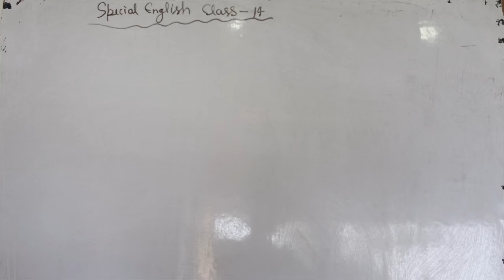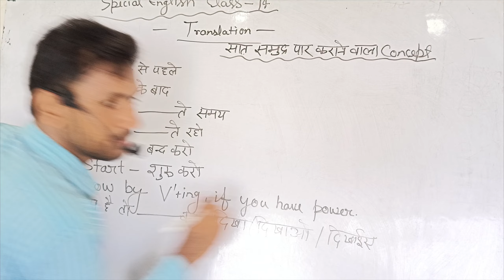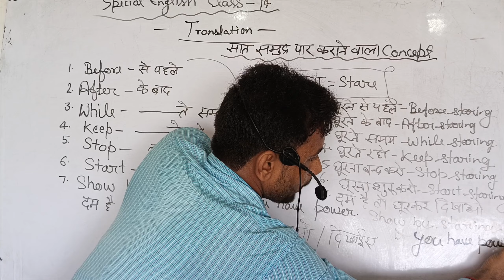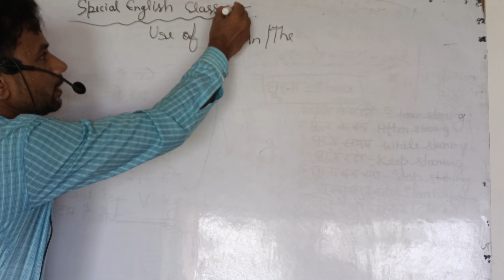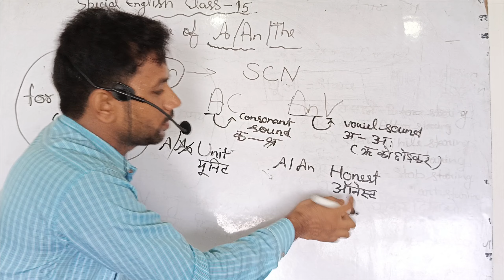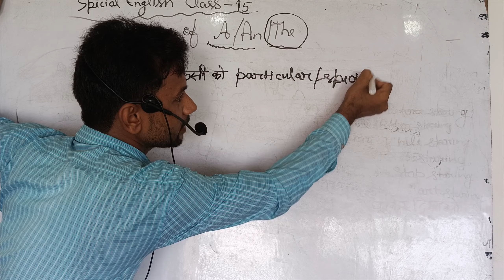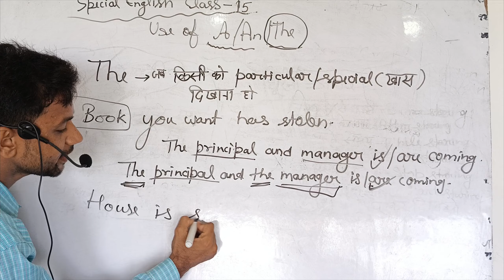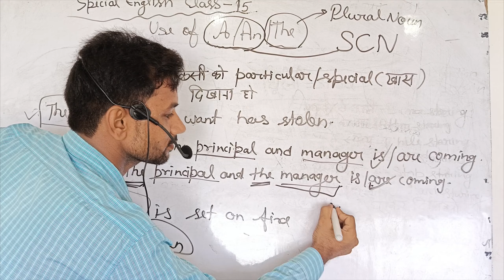सात समुद्र पार कराने वाला concept translation Special English Class -14